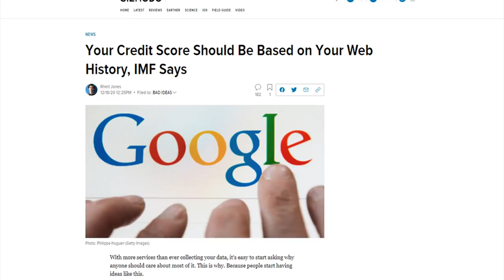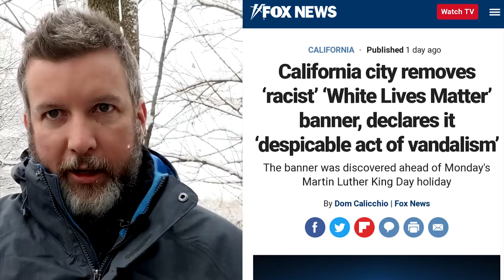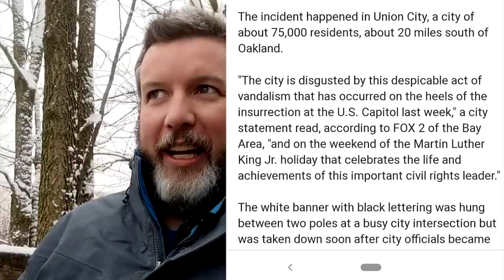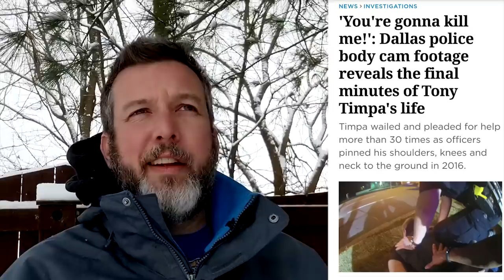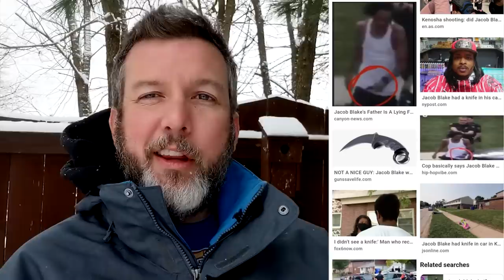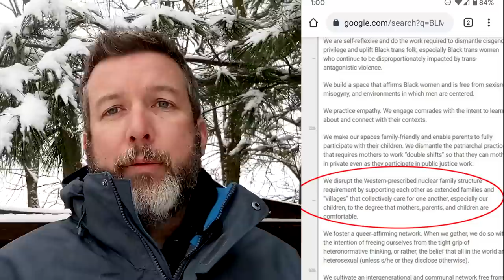INSANE: Democrat Mayor Freaks Out Over White Lives Matter Sign